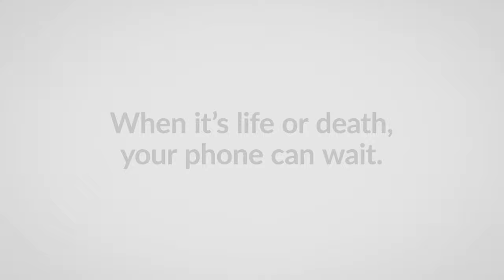Genres - savethe100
When it's life or death, your phone can wait.